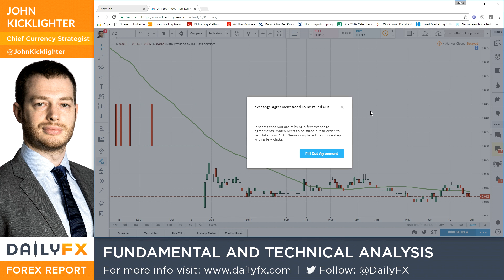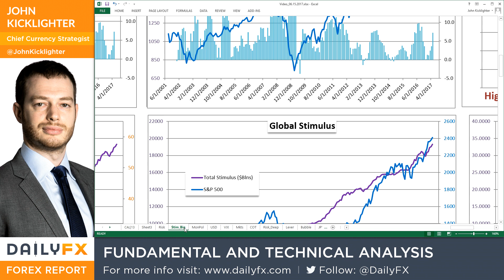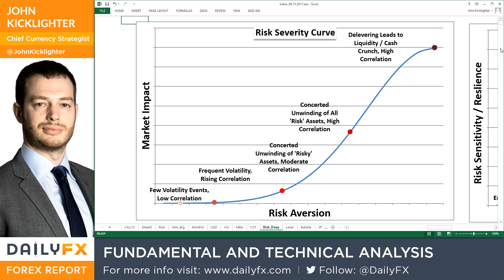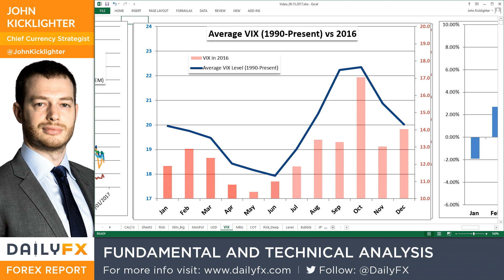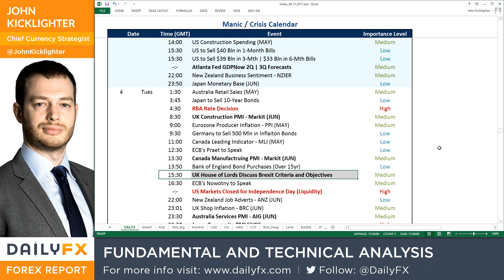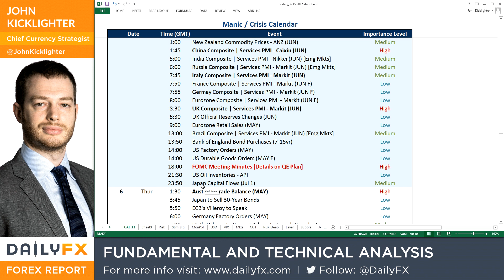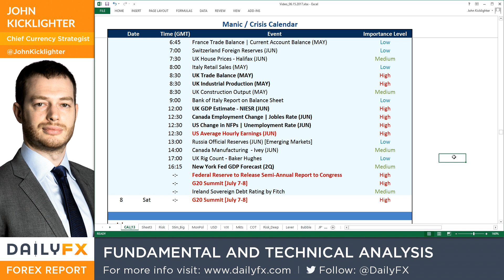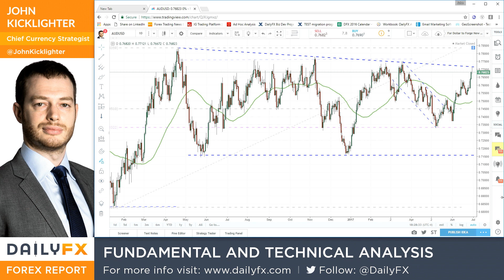Forex Trading Video: Will Dollar's Worst Quarter In 7 Years Continue, Can Volatility Be Revived?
Talking Points:

• We have closed out the 2nd quarter to 7 straight quarters of advance for the S&P 500 and worst drop for the USD in 7 years
• Week, month and quarter-end activity was erratic on rebalancing; but will bigger seasonal trends carry broader change
• A liquidity lull will mute the open of the coming week, but event risk will stir risk trends, political pressure and more